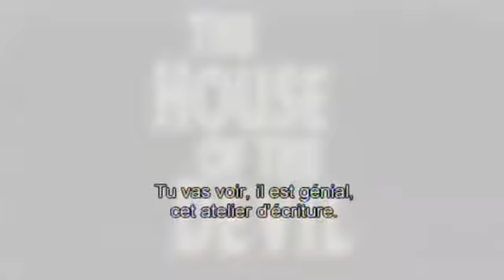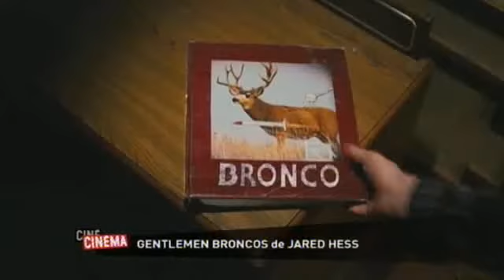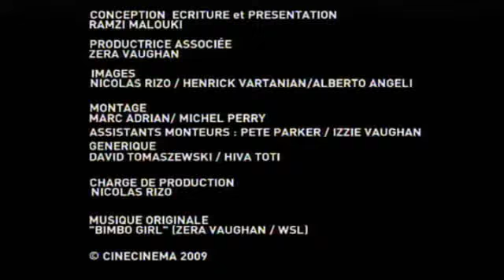Hollywood Live - Buzz 2009 Part 2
Hollywood Live presente par Ramzi Malouki
Buzz 2009 Part 2
Damian Chapa Polanski Unauthorized